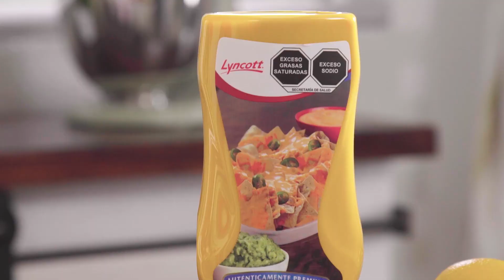Coliflor Rostizada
Una deliciosa receta sin carne para consentir a tus seres queridos.

INGREDIENTES
-1 coliflor
-½ taza de mantequilla derretida Lyncott®
-1 cucharadita de pimentón en polvo o paprika
-1 cucharadita de comino en polvo
-1 cucharadita de pepperoncini
-2 cucharadas de jugo de limón eureka (amarillo)
-Quesuave Lyncott®
-Perejil picado
-Sal y pimienta al gusto

Descarga nuestra App y haz tu pedido con entrega directa a tu hogar: